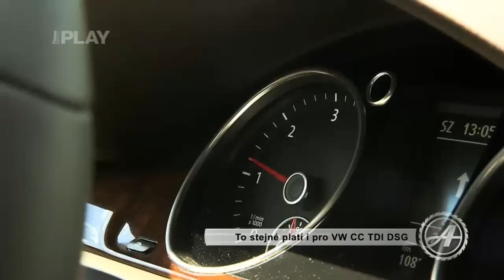Volkswagen CC vs Volkswagen Passat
Test Volkswagen CC 1,8 TSI vs Volkswagen Passat
Volkswagen CC, Volkswagen Passat review in czech.